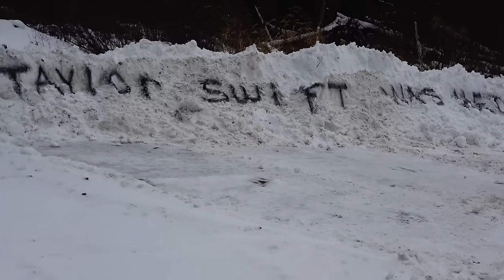Big CSX Train Meets Little Local Train. Taylor Swift Was Here. New CSX SD70AC Flared Radiator Unit.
Please help out my channel by watching another one of my videos, leaving a Comment and hit the thumbs up button when you watch my videos and SUBSCRIBE to Wide World of Trains to see New Train Videos That I add on YouTube every day! Big CSX Train Meets Little Local Train. Taylor Swift Was Here. New CSX SD70AC Flared Radiator Unit. 7 Trains in all in this action packed train video filmed in and around Dun Kirk NY January 21st, 2024 in 2160p with 59.94 fps.